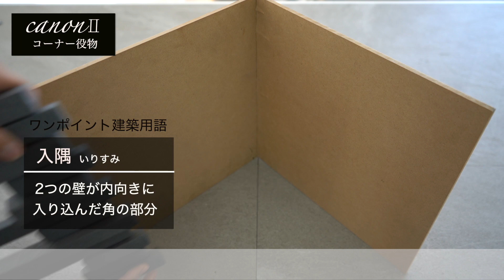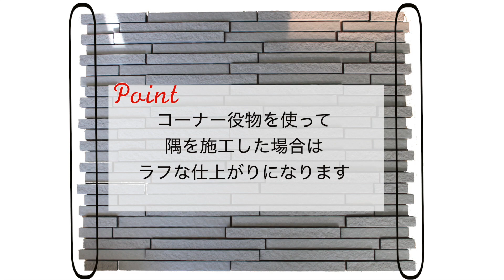【ボーダータイル カノンⅡ】商品の説明から施工まで丁寧に解説します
重厚感のあるボーダータイル【カノンⅡ】の施工方法等を解説動画です。

【セラコア ウェブサイト】
セラコア ミッド店

エクステリアショップセラコア 　楽天店

エクステリアテリアショップセラコア 　Yahoo!店